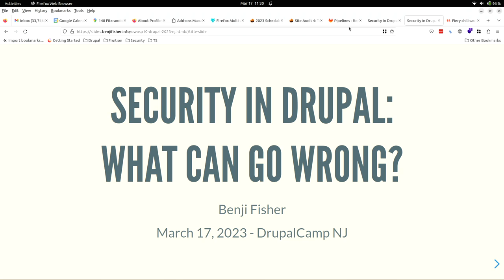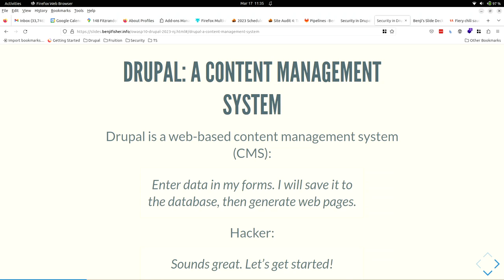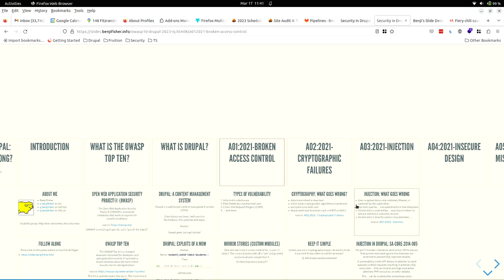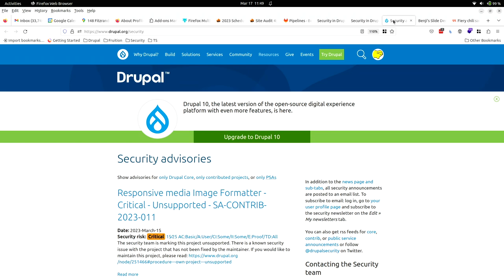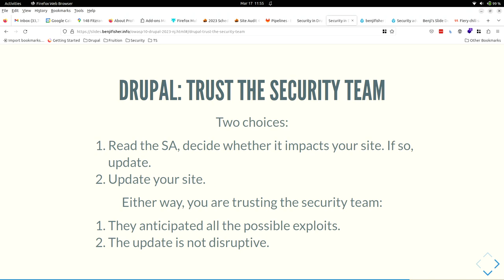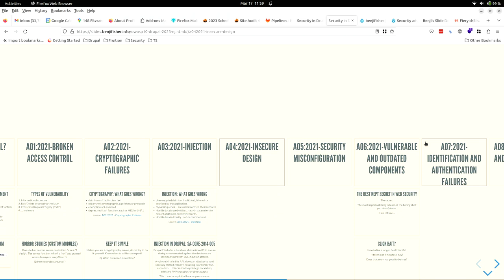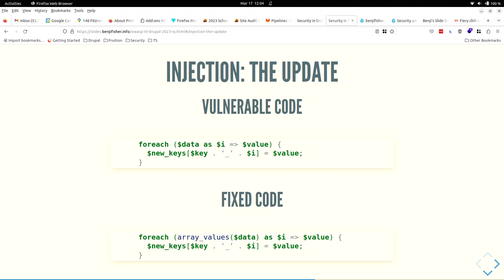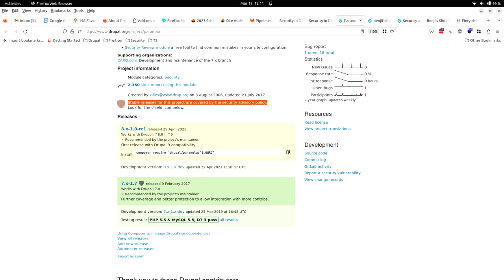Security in Drupal: what can go wrong?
Let's "get off the island" and look at Drupal security from the point of view of an outsider.

The OWASP Top Ten is an industry standard list of the most common vulnerabilities that can affect web sites. This session will start with an overview of the Top Ten, and then take a more detailed look at a few of these vulnerabilities. We will review some actual Drupal security advisories:

What the vulnerability looks like
How the Drupal security team communicates the problem
The code that was updated to fix the problem
The presenter is a member of the Drupal security team.

The audience for security is "all of the above", or it should be. Owners care if their sites are hacked, or if information is stolen. Builders and administrators need to know and follow best practices. Developers and project managers have to think about what can go wrong.

This session will help teach you about good "web hygiene" and what you can do to make your site more secure. It will also help you recognize when you need to rely on an expert.